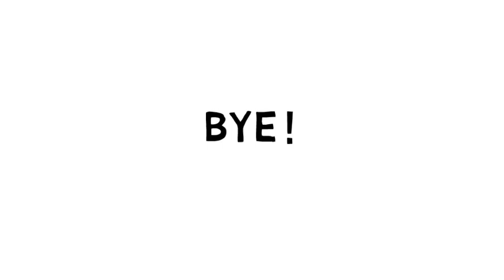How to draw a nice bat